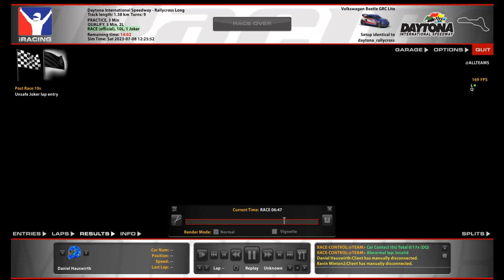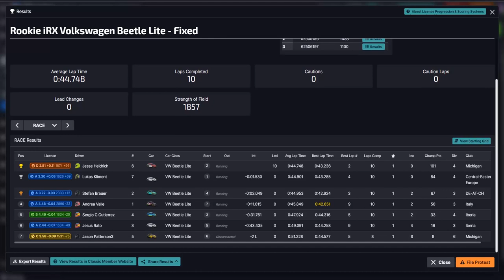iRacing - VW Beetle RX @ Daytona RX Long - OUI MONSIEUR ! | RACE 350